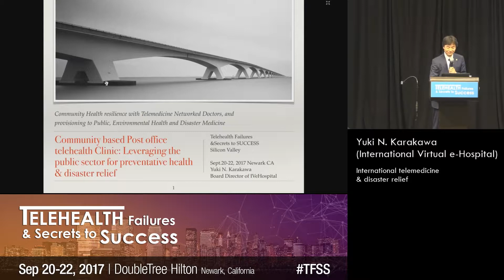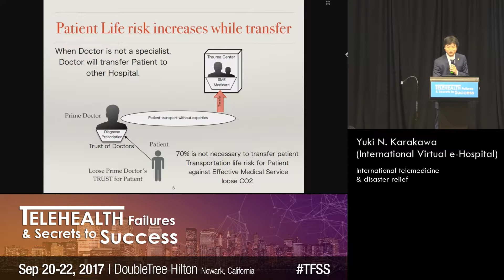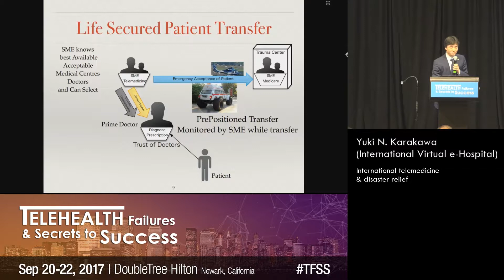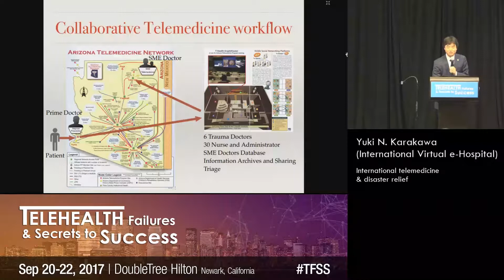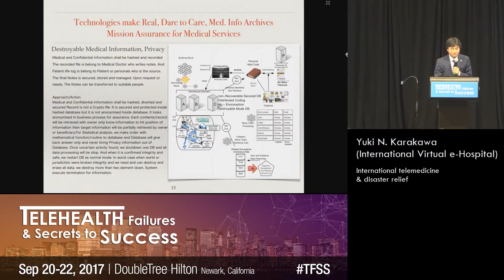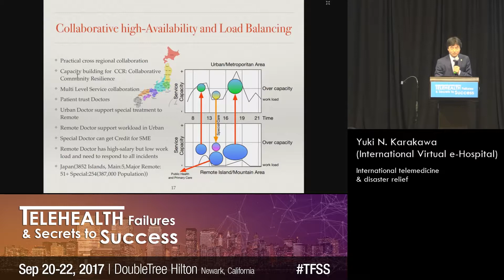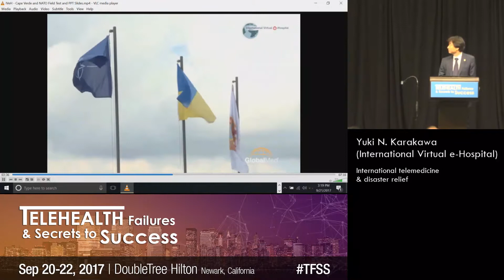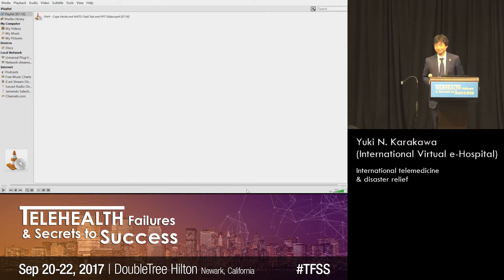International telemedicine & disaster relief | Yuki N. Karakawa (International Virtual e-Hospital)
2017 Telehealth Failures & Secrets To Success (TFSS) conference talk

Yuki N. Karakawa (International Virtual e-Hospital) | International telemedicine & disaster relief